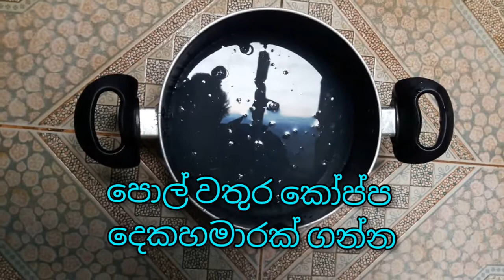පොල් වතුර එකතු කර පැණි හදමු/How To Make Treacle From The Coconut Water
පොල් වතුර වලින් ඉතා රසට පැණි හදමු. තමන්ටම ඉතා පිරිසිදුව,  ගෙදරදිම පැණි සහ හකුරු පොල් වතුරින් හදාගන්න පුළුවන්.  ඔබත් අදම‍ මෙම  ක්‍රමයට පැණි හදාගන්න  උත්සාහ කරන්න.